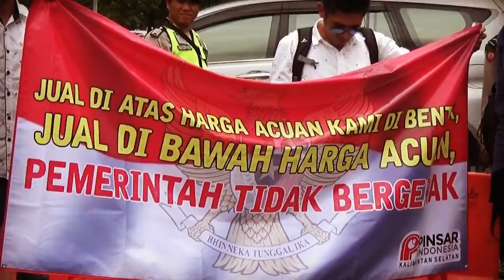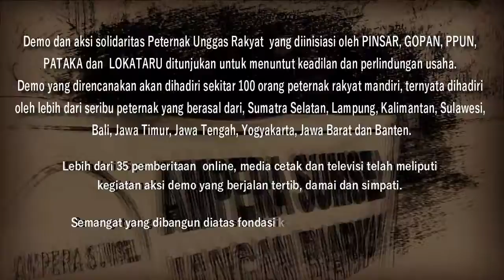Orasi Peternak Mandiri - Aksi Solidaritas part12 (05 Maret 2019)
Orasi Peternak Mandiri - Aksi Solidaritas oleh ; M. Rouf (Kalimantan)

Peternak Unggas yang tergabung dalam asosiasi PINSAR, GOPAN, dan PPUN menuntut:
1. Meminta Presiden Republik Indonesia, untuk memberikan rasa keadilan dalam
2. Meminta Presiden Republik Indonesia, untuk mengambil inisiatif mengeluarkan
3. Meminta Presiden Republik Indonesia, untuk menurunkan harga sarana produksi
4. Meminta Presiden Republik Indonesia, untuk berinisiatif menggunakan